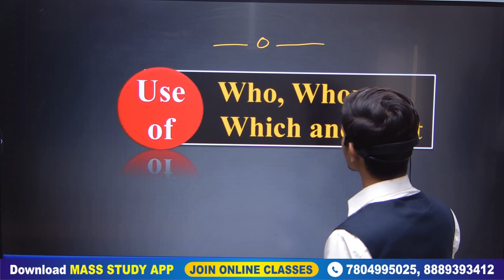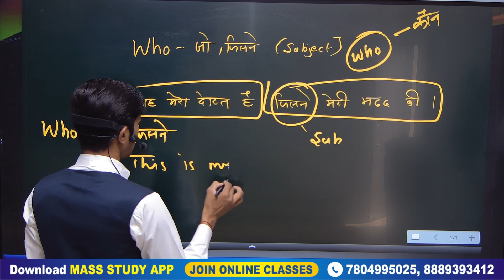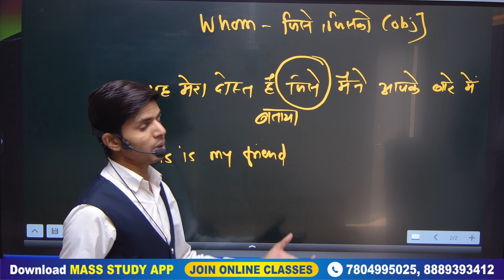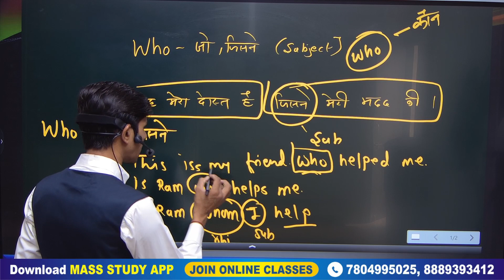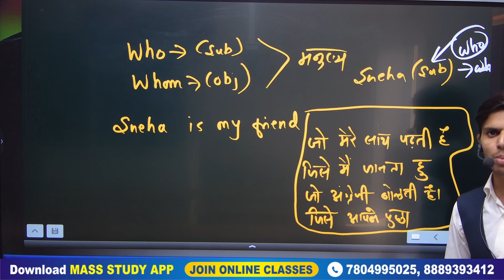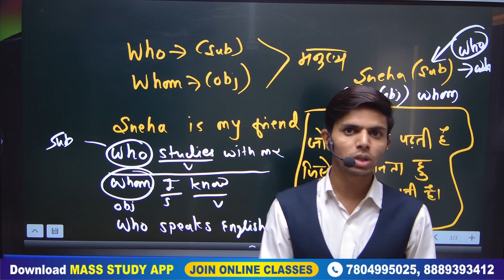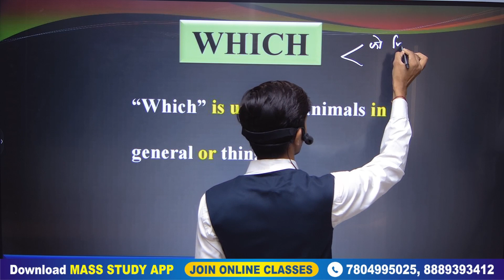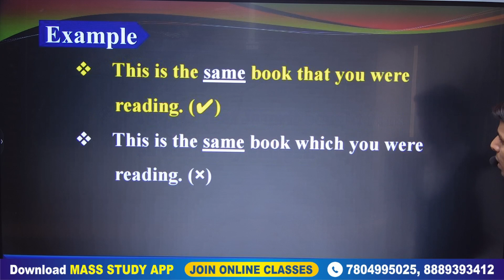Class 60 Relative Pronoun in English Grammar | Use of Who,Whom, Which ,That | Pronoun in detail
📲 Download Our Mobile Application (App)
 *Mass Study App* from Play Store for Online Classes ,Free Test and Notes  and Much More

📒 My Book *Mass Study Spoken English Book*